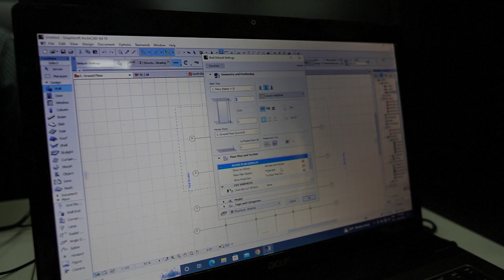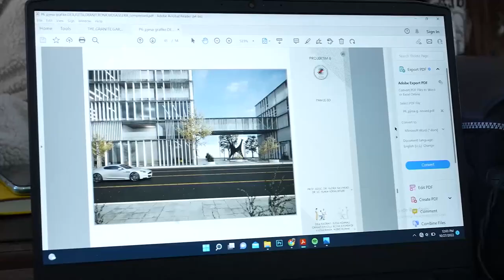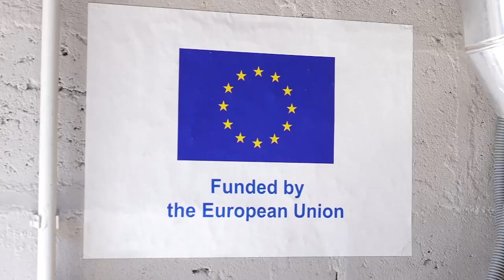President Von der Leyen announced unrivalled EU support for Western Balkans from Pristina University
“All political forces united can deliver, for the benefit of citizens. Now is the time”. With these words, European Commission President Ursula von der Leyen started her three-day visit to the Western Balkans on 26 October 2022, in Skopje, North Macedonia. She was received by the Prime Minister Dimitar Kovachevski and President of North Macedonia, Stevo Pendarovski.

eudebates the unique initiative aiming to promote debate, dialogue, knowledge, participation and communication among citizens.

An important Frontex agreement was signed into force during her visit, and Von der Leyen addressed the EU’s support for North Macedonia: “We are responding to the energy crisis with unity and solidarity. It means unity and solidarity with North Macedonia as well. The EU is providing €80 million in immediate budget support and with long-term investments in your energy system”. Following her visit, construction started of the strategically important eastern part of the railway Corridor 8, between North Macedonia and Bulgaria in the section Kumanovo - Beljakovce - Kriva Palanka.

On 27 October, she travelled to Pristina, for a meeting with Prime Minister of Kosovo Albin Kurti and President Vjosa Osmani and announced that the Commission believes Kosovo has fulfilled all the benchmarks for visa liberalization and the discussion should continue; she also visited the University of Pristina, where the EU has funded a new district heating system, enabling the switch from heavy fuel oil to cleaner energy.

Later the same day, she was received in Tirana by the Albanian Prime Minister Edi Rama and President Bajram Begaj. Von der Leyen praised the progress on the railway connection between Tirana and Durrës that is a key segment to connect Albania to the European rail. “Albania also feels the shockwaves of Russia’s energy war. Under our energy support package, the EU is providing €80 million to our partner economy for immediate needs. And investments in the clean energies of the future”, said Von der Leyen during the visit.

On the final day of her visit, 28 October, she visited Bosnia and Herzegovina and confirmed that the EU will recommend candidate status for the country and praised the advances on Corridor Vc, the key transport infrastructure project in Bosnia and Herzegovina.  “The new, EU-funded Ivan Tunnel opened for traffic today, will improve connections from Mostar to Sarajevo and, further north, to Budapest. It will give a formidable boost to trade and exchanges”, said Von der Leyen during the visit. She further announced a dedicated EU energy support package worth €70 million of short-term support and investments in more reliable sources of energy – like solar, wind or biomass.

Short video on Corridor Vc sections Tarčin - Ivan and Tunnel Ivan here (c) JP Autoceste

The Commission’s President wrapped up her visit to the Western Balkans in Serbia, where she met with President Aleksandar Vučić and Prime Minister Ana Brnabić. On this occasion, Von der Leyen announced that the EU is supporting Serbia with €165 million in immediate grant support. “Progress must continue. The EU-funded projects like the gas interconnector with Bulgaria are working for your energy future. The gas interconnector will improve Serbia’s energy security – and bring you one step closer to the EU. We also invite to take part in our EU joint procurement of energy. We will be happy to have Serbia with us”, said von der Leyen.

The President von der Leyen's visit to Podgorica, Montenegro, scheduled for 29 October, was postponed due to bad weather conditions. The visit will be organised at a new date that will be mutually agreed upon.